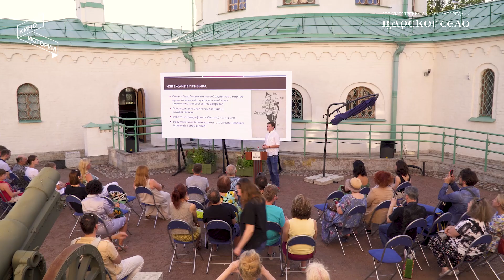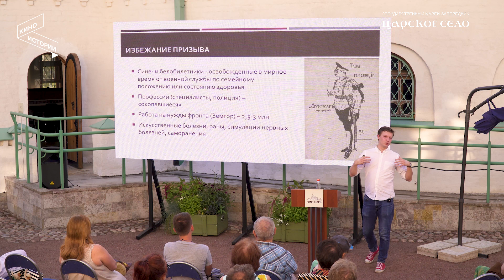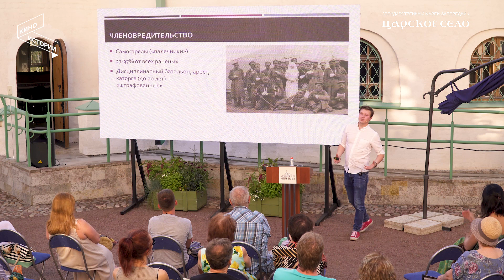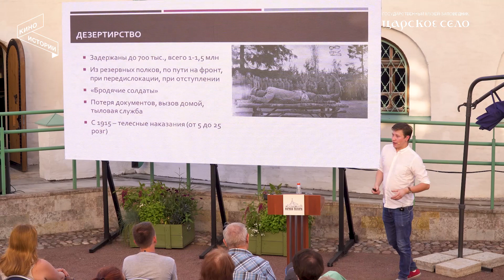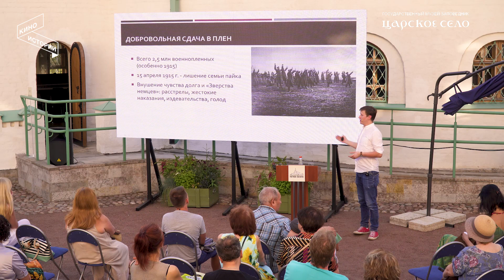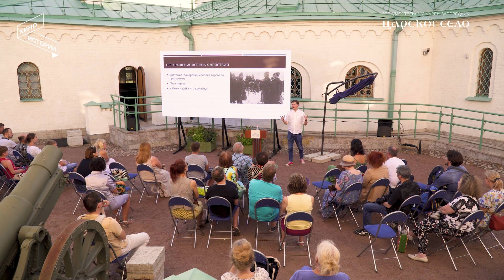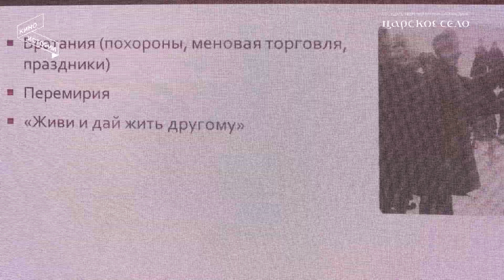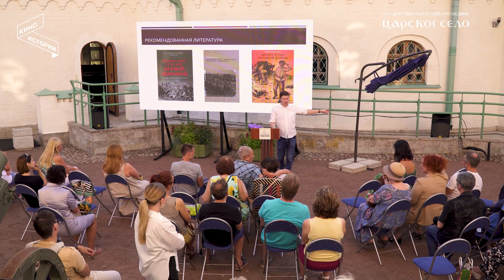Бравый солдат Швейк | Историк Константин Тарасов | Киноистории Первой мировой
Лекция историка Константина Тарасова «Швейки Русской императорской армии: способы уклонения от военных действий в годы Первой мировой войны».
Ратная Палата: киноистории Первой мировой. 01 июля 2022 года.
Проект "Киноистории в Ратной палате"
Бесплатные кинопоказы и лекции под открытым небом проходят по пятницам (19:00) и субботам (14:00 и 17:00) (обязательная регистрация через Timepad